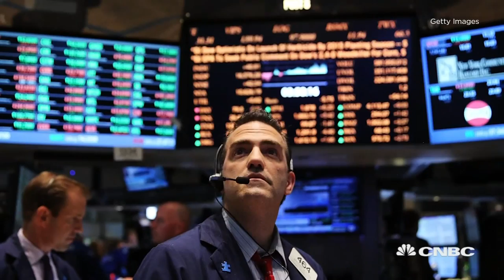Donald Trump's Big Advantage In Primaries | CNBC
GOP presidential candidate Donald Trump wins the open primaries twice as often as the closed ones. CNBC's Eric Chemi explains.